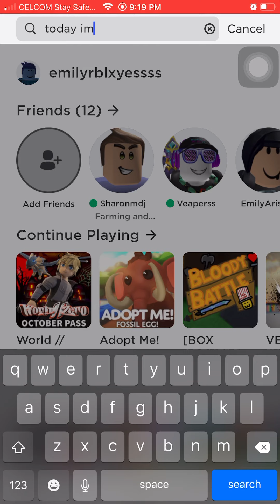Vertigo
Vertigo it’s a game with violence and gore